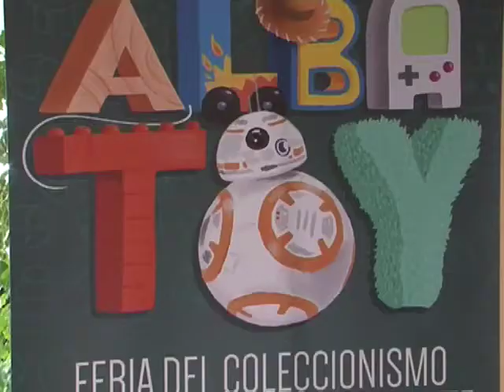Regreso a la infancia con "Albatoy"